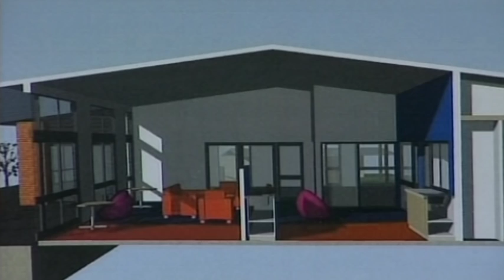Fairfield School looking forward to enjoying new learning centre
Fairfield School pupils and staff are gearing up to make the most of a brand new learning centre.

They've been fundraising for the project, which is likely to be completed in the first half of next year.

And it's set to change the way education is offered.